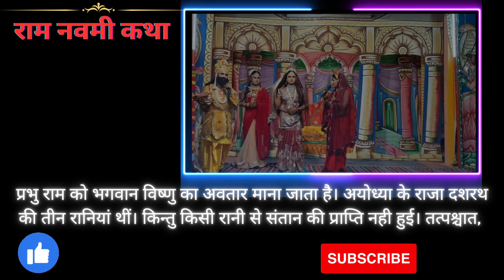रामनवमी की कथा | विष्णु अवतार की एक कथा | राम नवमी व्रत कथा | Ram Navami Vrat Ktha | राम जन्म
राम जी की कहानी
राम कथा
पौराणिक कथा
रामायण
ramayan

Ram Ji ki kahaniRam janmRam navami ki kathaVishnu avatardharmik katha hindihindi kahaniyanram katharam navamiram navami ki kahaniram navami ki katha hindiram navami vrat kathaधार्मिक कथाप्रभु श्री राम कथाप्रभु श्री राम जी की कहानीराम जनम कथा | राम नवमी स्पेशलराम जन्म कथाराम नवमी की कथाराम नवमी की कहानी